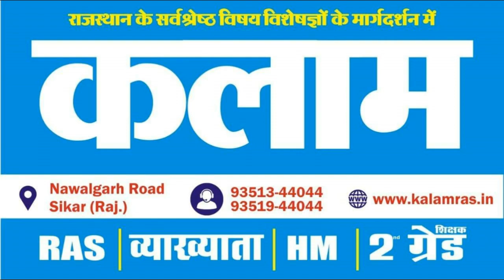REET की तैयारी कैसे करें || Seminar at Kalam Academy || REET 2019 Vacancy REET LEVEL 1 and LEVEL 2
दिनांक 8 अगस्त 2019 को सीकर स्थित कलाम संस्थान के परिसर में REET2019 परीक्षा के लिए भव्य सेमिनार का आयोजन किया गया। इस सेमिनार में कलाम एकेडेमी से विवेक सर एवं सुनील सर ने अपने व्याख्यान द्वारा छात्रों को REET परीक्षा की बारीकियों से अवगत करवाया।
हम आपको बता दें कि REET के लिए कलाम का अगला बैच 18 अगस्त से शुरू हो रहा है। आपशीघ्रातिशीघ्र रेजिस्ट्रेशन करवाएँ।।

प्रतियोगिता परीक्षा की तैयारी से जुड़ी हर अपडेट प्राप्त करने के लिए फॉलो कीजिए :

Join OUR Telegram CHANNELS👇
☞ टेलीग्राम :--

patwari recruitment 2019 rajasthan
patwari vacancy 2019 syllabus
rajasthan patwari vacancy 2019
patwari bharti 2019 rajasthan
rajasthan patwari online form last date
patwari vacancy 2019 rajasthan last date
patwari syllabus 2019
rajasthan patwari vacancy 2018-19
reet 2019 vacancy notification
reet 2019-20
reet syllabus